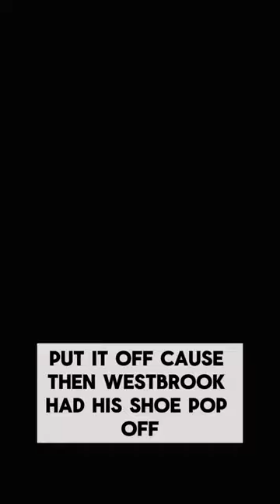Finishes the play and drills with no shoe Russell Westbrook | Russell Westbrook NBA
Finishes the play and drills with no shoe Russell Westbrook russellwestbrook nba clippers noshoes #